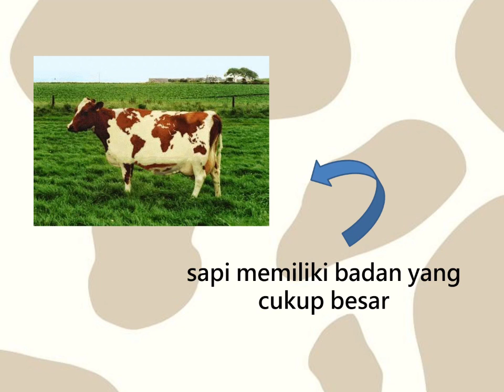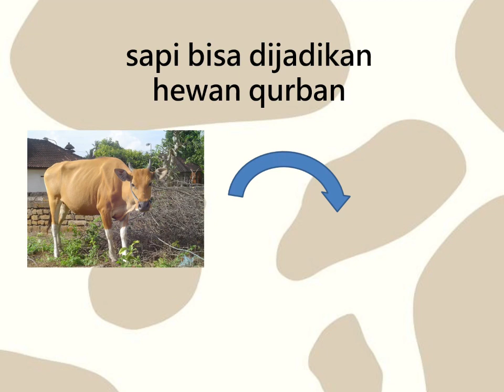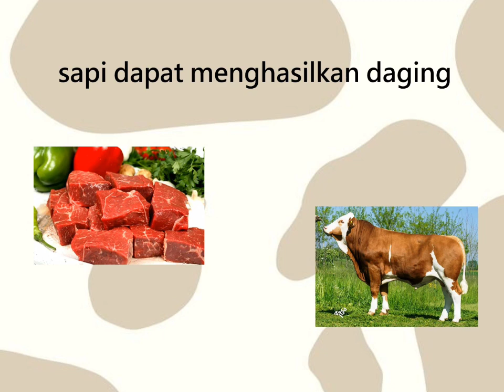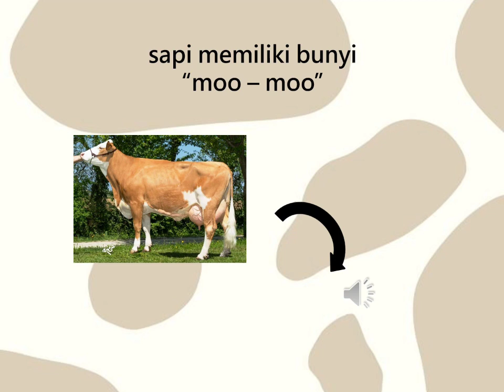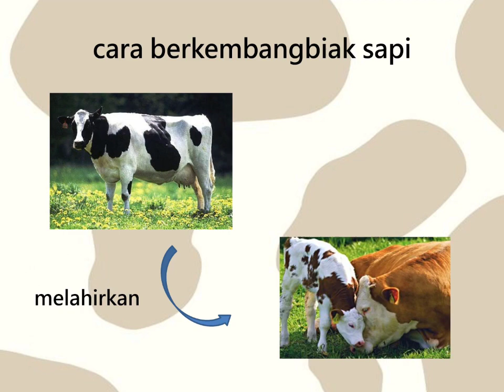(Revisi) Mengenal Hewan Sapi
Nama : Audya Alin Sagita Ratri
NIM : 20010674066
Kelas : PGPAUD 2020B.
Dosen Pengampu :
1. Ibu Sri Widayati S.P., M.Pd
2. Ibu Melia Dwi Widayanti S.Pd., M.Pd.

Video ini dibuat untuk anak usia dini yang masih dalam tahap belajar huruf , sehingga menggunakan huruf kecil semua. Terimakasih.

Revisi PPT
Reviewer : Nur Suci Fauziyah (067)
Video ini sudah bagus tetapi suaranya kurang jelas , mungkin untuk suara diperbaiki lagi.

Perbaikan :
1. Saya memperbaiki kata pada slide pertama dengan menambahan kata ajakan " mari mengenal sapi "
2. Penambahan slide dan kalimat pertanyaan " Siapakah sapi itu?"
3. Saya memperbaiki suara saya yang kurang jelas sebelumnya.